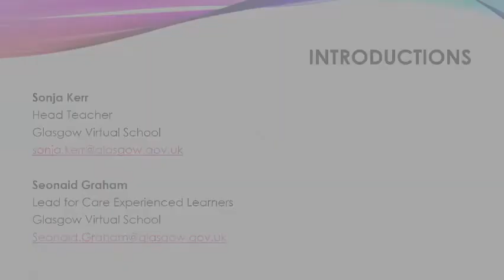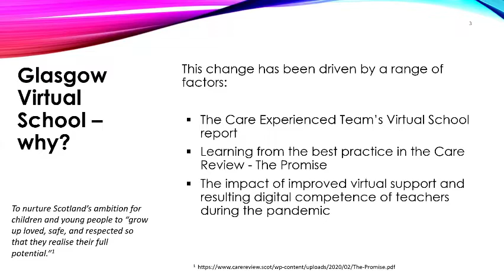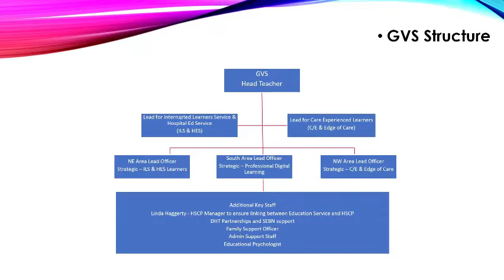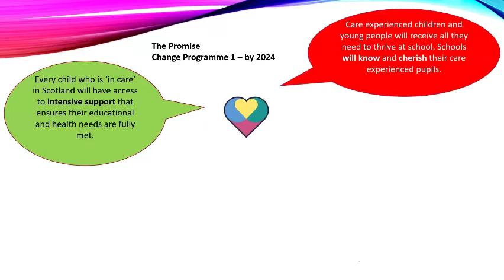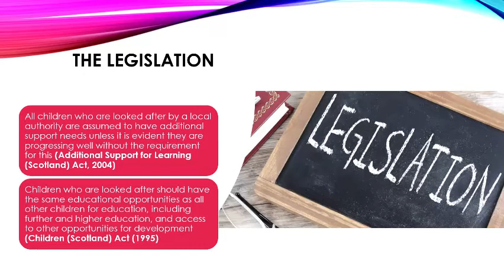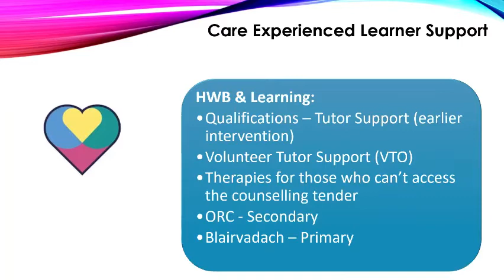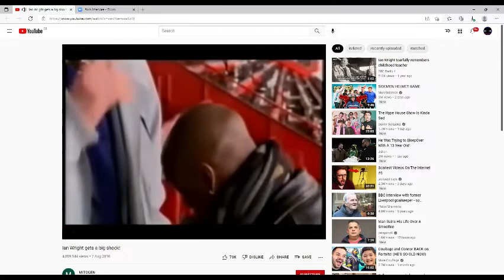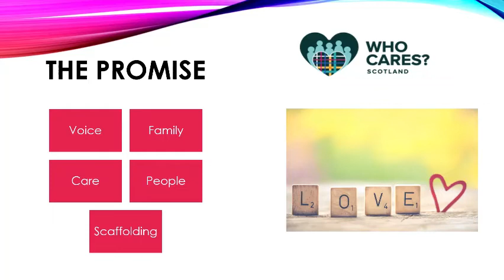GCPG webinar - Glasgow Virtual School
Find out:
What is a Virtual School?
Glasgow Virtual School Structure
Glasgow Virtual School Services – Care Experienced Learners, Interrupted Learners Service, Hospital Education Service